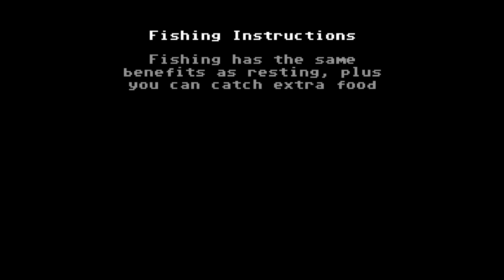Organ Trail_20160812155804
Organ Trail Complete Edition